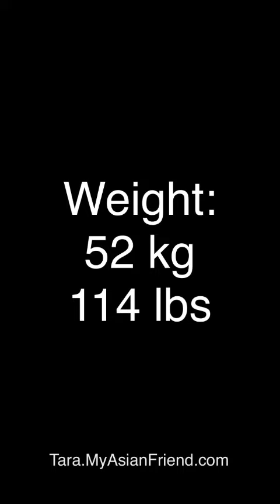Meet Tara: A Stunning 39-Year-Old Thai Beauty Looking for Love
Meet Tara! She's a stunning 39-year-old Thai beauty who is single and ready to mingle. At 5'1" and 114 lbs, she's petite and gorgeous. Originally from Bangkok, Thailand.

Tara has a personal photo blogging site where you can get to know her better. and use the optional invitation code "YouTube" for free chats. No credit card required!